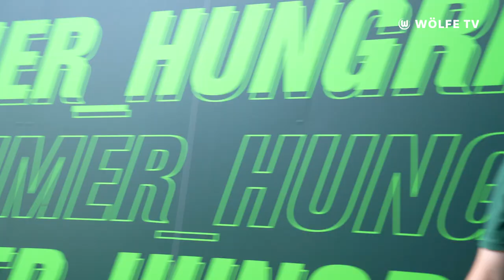Die ersten 3 Punkte gegen Baumgart-Team? / Mittelfeldspieler im Aufbautraining | Weekly Wolves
Auf geht`s in den nächsten Spieltag unserer Wölfe in der Volkswagen Arena gegen den 1. FC Köln. Unser Damen verweilen aktuell noch in der Länderspielpause, ihr kennt euch jedoch solange mit unserer neuen Spieltagstasse aus dem Wölfe-Shop eindecken.

Wir drücken unseren Männern die Daumen und wünschen viel Spaß mit der Weekly!

Alle Themen im Überblick:
00:00 Intro
00:36 Autogrammstunde der Wölfe
01:00 Yannick Gerhardt im Aufbautraining!
01:44 Gegner-Vorschau 1. FC Köln
03:20 Transfers
03:35 Die neue Spieltagstasse
03:54 Auf Geht’s!